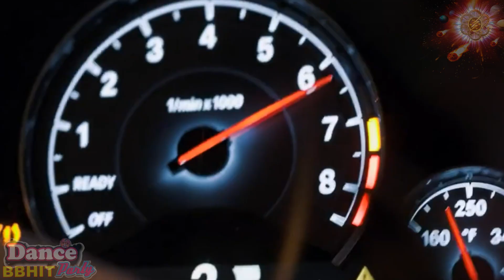Max Oazo 2024 NEW!!! - My Love ( BBHit Video)